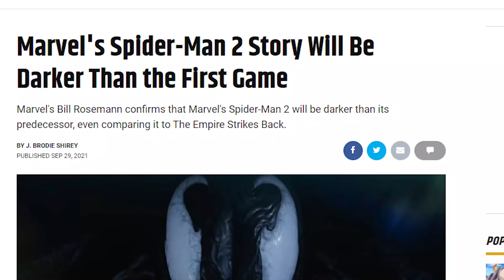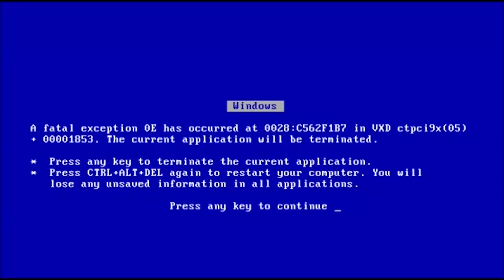Random Shenanigans In Spider-Man Miles Morales #1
Once again we are back with Random Shenanigans! This time around we will be playing Spider-Man Miles Morales Let's see what we can get into!

Your New?